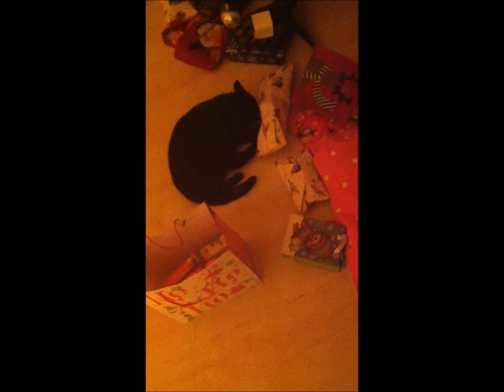Christmas Comes 8 Days Early For Millie.wmv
Can you believe how cheeky my little Millie girl ??